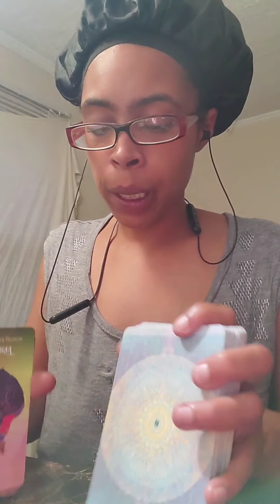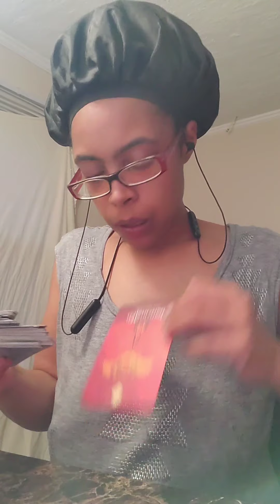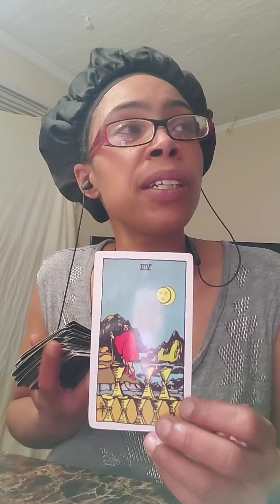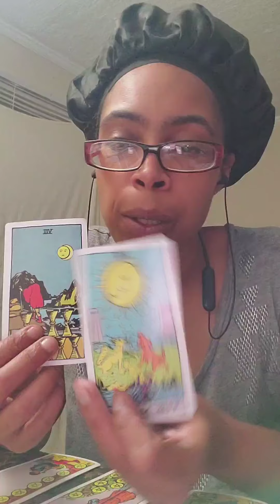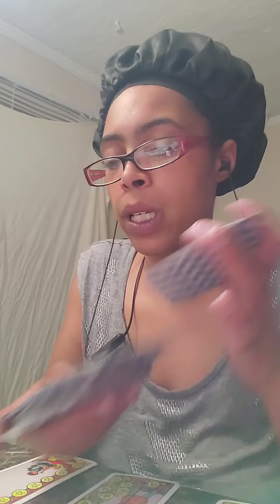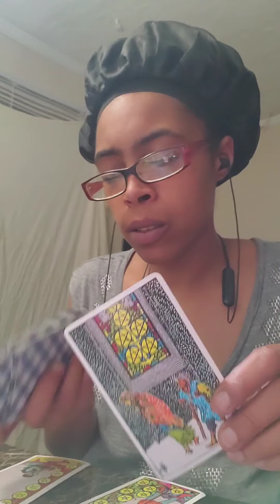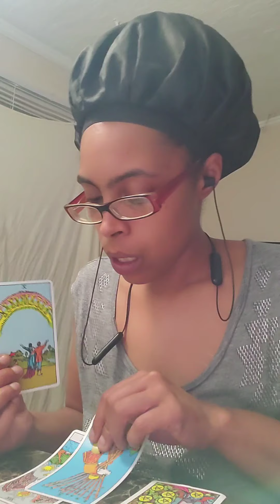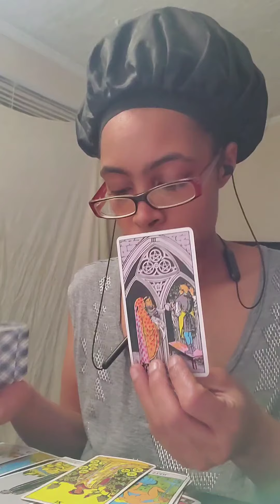Libra ♎ The hurtful truth that set you free June 1-7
If you have Libra anywhere in your chart, this could resonate with you!